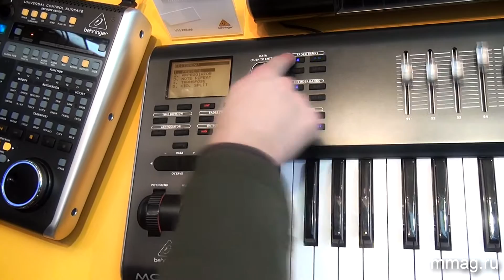mmag ru: Musikmesse 2014 - Behringer Motor - new midi keys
(MusicMag) представляет видео обзоры новинок музыкального оборудования и ПО, представленных на музыкальной выставке Musikmеsse 2014: новые MIDI клавиатуры Behringer Motor.
Узнать подробнее, обсудить и купить Behringer Motor вы можете на сайте